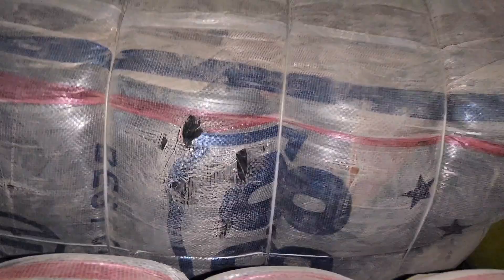Sher Shah | Men Corduroy Coat | Mens Velvet Coat | Men Winter Coat | Rs-8,500 | Lunda Bazar Karachi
Hi My Name is Nasir Saeed Im from Karachi subscribe My Chanel For More Video Men Corduroy Coat Mens Velvet Coat Men Winter Coat 80 kg bundle Rs-8,500 Lunda Bazar Karachi Whatsaap 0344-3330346